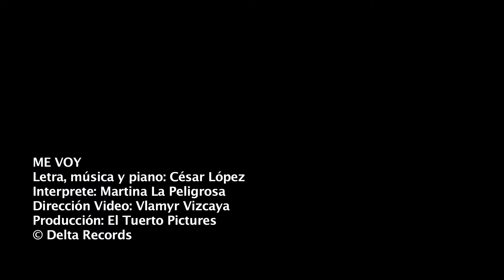ME VOY // César López feat. Martina la Peligrosa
Canción compuesta por Cesar Lopez e interpretada por Martina la Peligrosa.
Grabada en Bogota, Colombia
Audio Julio Monroy . DeltaRecords
Video Vlamyr Vizcaya  . El Tuerto Films